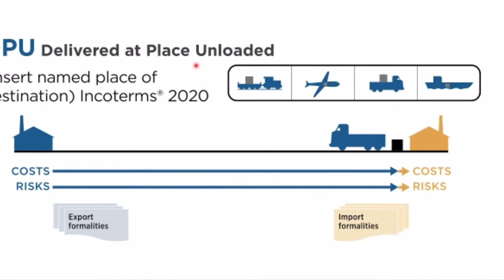DPU Incoterms 2020 in Tamil - R R Padmanabhan, Director - Exim Academy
This Video enacts the DPU ( Incoterms 2020 - Delivered at Place Unloaded ) Tamil given by R R Padmanabhan, Director - Exim Academy.

The Only Institute in Tamilnadu to train CILT - International Diploma in Logistics & Transport